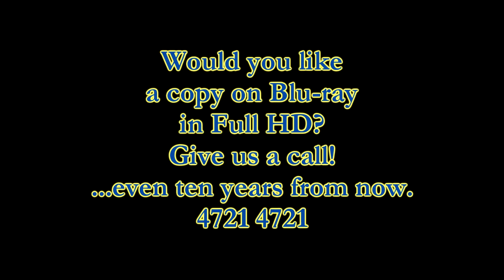Henry Martin - Swoopware: Skydive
Henry Martin - Swoopware: Skydiving Video